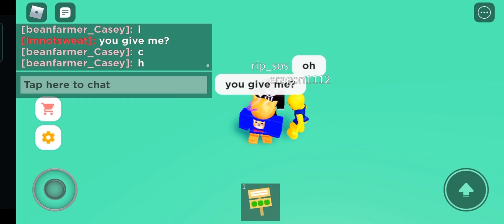Pls Donate - Hide And Seek Who Ever Find Me First Will Win Robux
Pls Donate - HIDE AND SEEK WHOEVER FINDS ME FIRST I WILL GIVE ROBUX

FOLLOW ME ON ROBLOX:
ClwryxPlays